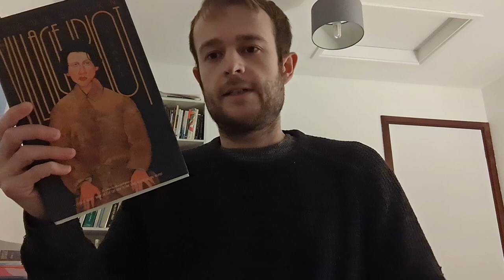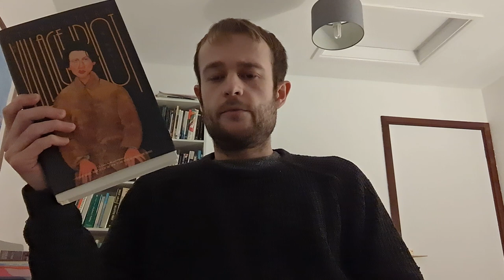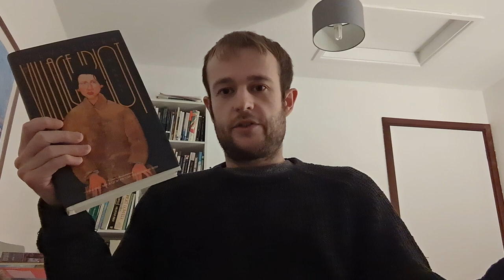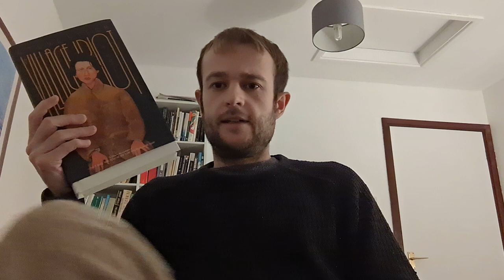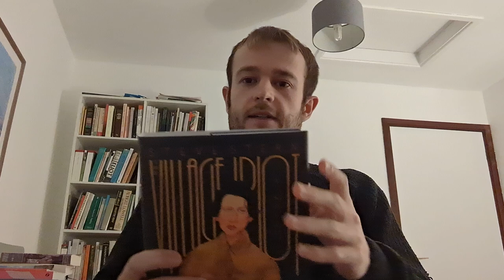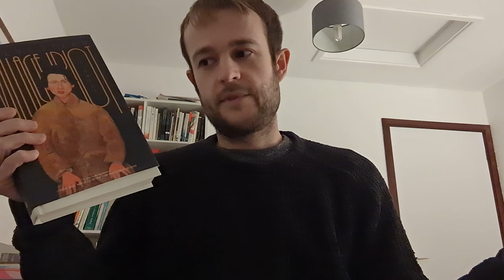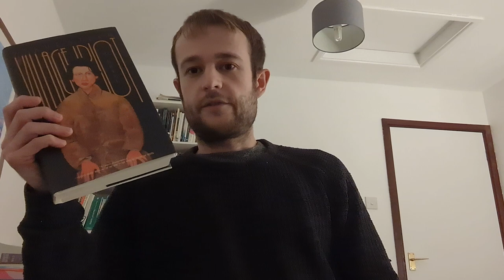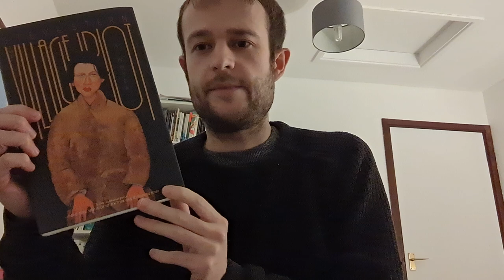The Village Idiot - Steve Stern (Book Review)